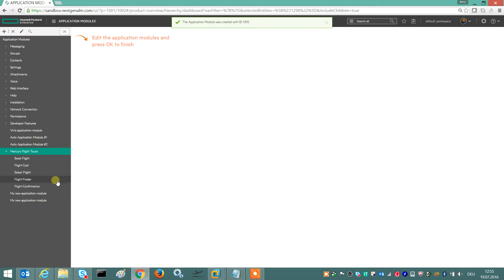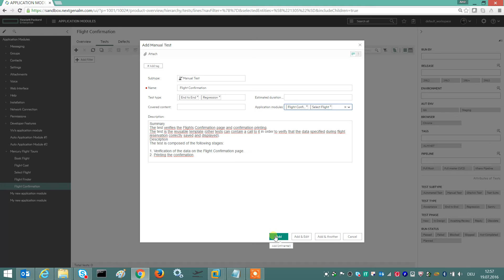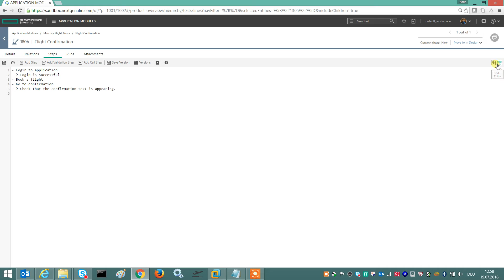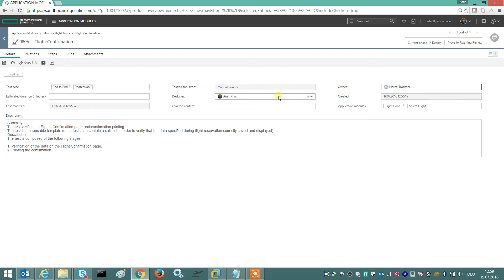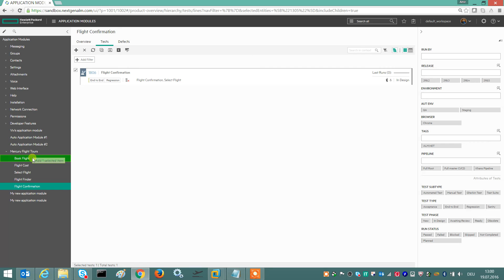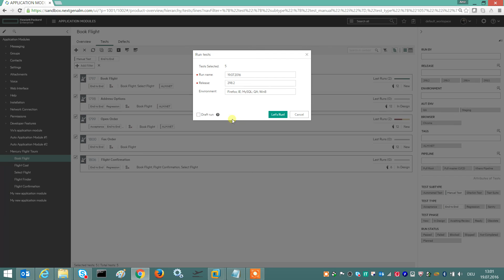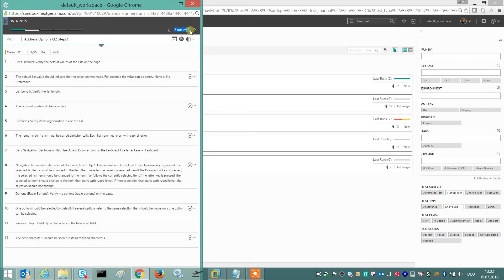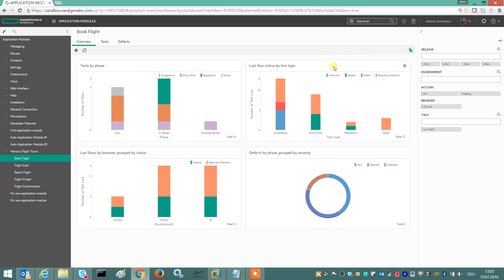HPE ALM Octane Test Management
Für Organisationen welche das HPE ALM bisher genutzt haben, hier eine Empfehlung wie Octane im Bereich Test Management angewendet werden könnte.